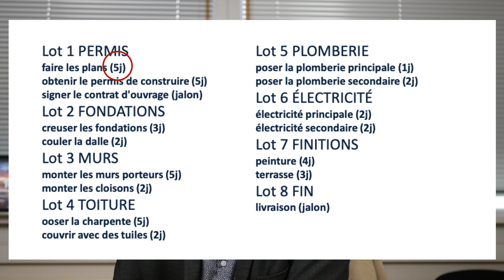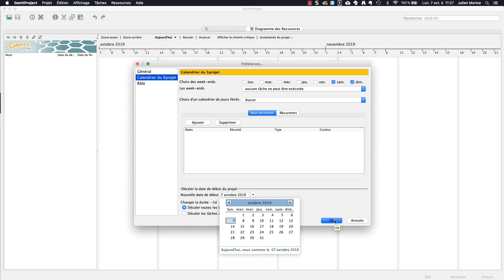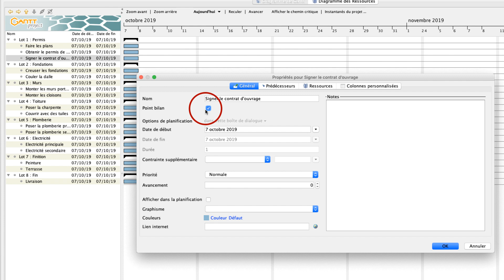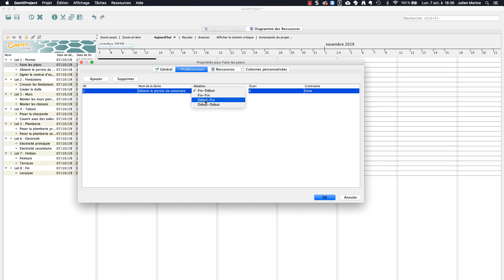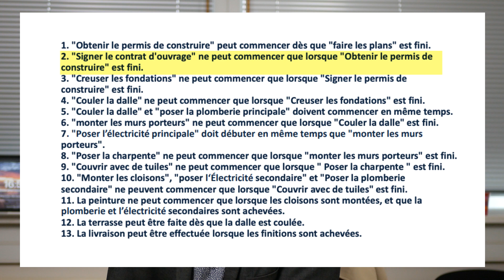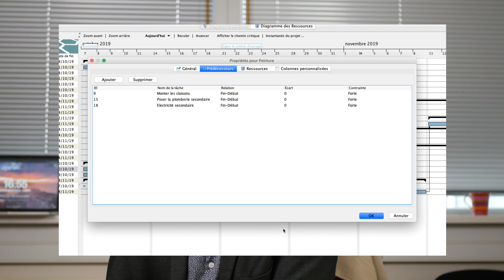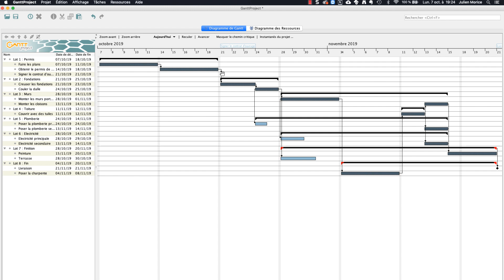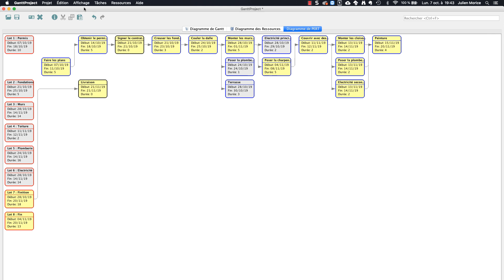Gantt project / Un cas pratique pour se faire la main !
Dans cette vidéo nous réalisons pas à pas un diagramme de Gantt en suivant un cas pratique de A à Z.

Merci à  Bernard Gourvennec et Mathieu Simonnet à qui ont conçu cet exercice et les documents associés.

Au plaisir :).

Julien MORICE

- Le pédagocast Le lien vers la PedagoSchool découvrir mes formations

Au plaisir,
Julien Morice